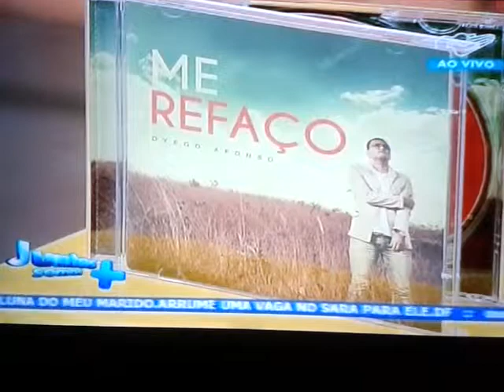Profeta do Avivamento - Dyego Afonso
Programa: Juntos Somos Mais / Canção Nova em 02|07|2014.